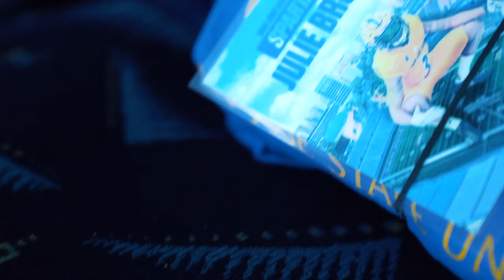2019 Robert Sanders Field Trip // Spring Game